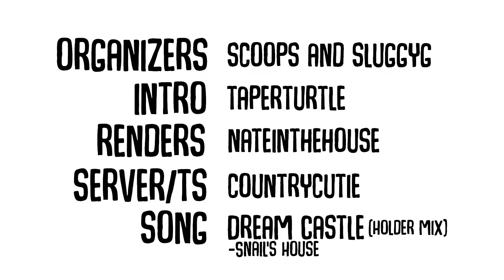Classification UHC :: S1E2 :: WORST CAVES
This round is based on various "experiments" done to test players and to gather data regarding how the game is played. During this first season, we experimented with attack styles - that is, we grouped players into teams of two based on their preferred method of fighting. Each team has one player with a Ranged (bow) specialty and a Melee (sword) specialty.

~The Teams~

Classification is organized by Sluggyg and The22Scoops.
Intro was made by TaperTurtle, with renders from Nate.